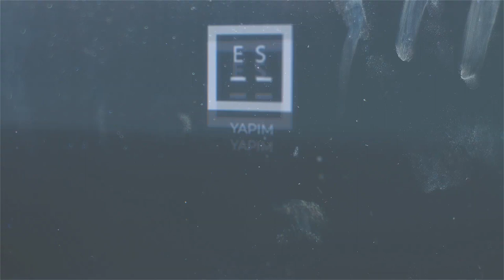Mehmet Toksoy - Slogan (Kinetik Tipografi)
''Emirhan Sevinç isimli kardeşimizin hazırladığı kinetik tipografi.''

Mehmet Toksoy’un şarkıları hiçbir zaman insanların ücret ödeyerek dinleyebildikleri bir platformda olmayacaktır.(Spotify v.b) Bize mutluluk veren şey ‘’Paylaşmak’’tır. Bizler burada yaptığımızı, müzik olarak adlandırmaktan ziyade çok daha kapsayıcı bir tabirler ‘’bizde olanı herkesle paylaşmak’’ olarak isimlendiriyoruz. Kendi bilgi birikimimizi, dünya görüşümüzü, fikirlerimizi ve düşüncelerimizi insanlarla paylaşmak, tartışmaya açmak, eleştirmek ve eleştirilmek odak noktamızı oluşturuyor.
Bizce, her sanatçı, eğer ayrı bir gelir kaynağı varsa, insanlara sanatını ‘’bedavaya’’ sunup, şirketleri ve diğer tüm aracıları ekarte etmelidir. Ancak hiçbir şekilde ‘’gelir kaynağı olmadığı’’ durumlarda sanattan bir şeyler kazanma konusu tartışmaya açılabilir. Hayatını idame ettirebilecek gelir kaynağı olan birinin ayriyeten sanattan para kazanmaya çalışmasını doğru bulmuyoruz. Bırakınız bu çocukların paraları ceplerinde kalsın, bırakınız ellerine geçen zaten küçük miktardaki paraları başka şekillerde değerlendirsinler. Biz, -kendimiz adına- bu durumu bir ‘’hırsızlık’’ olarak tanımlıyor ve bu çocukların ceplerinden milyonlarca lira kaldıran aç gözlüler adına bizzat utanıyoruz. Elbette ‘’Benim emeğim, karşılığını alacağım tabi!’’ gibi savunmalara hak vermekle birlikle, bu durumu mevcut insani değerlerle kıyasladığımızda yetersiz ve sığ buluyoruz.
Yoldaşlar, rap müziğin muhafızlığı gibi bir niyetimiz yok. Israrla endüstriyel müziğin dışında durma düşüncemiz de buradan kaynaklanıyor. Dünyada ve ülkede rap müziğin gidişatını bizler de sizler gibi görebiliyoruz. Ancak bu durum, açıkçası gündemimizde bile değil. Bu bağlamda müzik kavramı, yalnızca fikirlerimizi ifade ettiğimiz bir araç konumunda. Aslına bakarsanız müziğin bizatihi kendisi pek gündemimizde değil. Bizim asıl dikkatimizi yoğunlaştırdığımız nokta dünyadaki adaletsizlik, eşitsizlik, zulüm, açlık, savaş ve buna benzer tüm ciddi konulardır. Tepkimiz ise, insanlığın büyük çoğunluğunun bu tür olgulara verdiği çıldırtıcı ve akıl almaz duyarsızlığa karşıdır. Uğruna yorulduğumuz, direndiğimiz ve savaştığımız şey, müzikten çok daha yüce bir kavramdır: İnsanlık onuru… Dolayısıyla eserlerimizdeki teknik hata ve sorunları eleştiren insanlara sonuna kadar hak veriyoruz. Tüm bu küçük sorunları düzeltmek için ekip olarak çalışmalara devam etmenin sözünü vermekle birlikte, bu tür problemlerin asla bizim için birinci planda olmadığını da tekrar hatırlatmak istiyoruz.
Eserlerimizin temel konusu, ağırlıklı olarak vicdanlarımıza dokunan, bizleri derinden etkileyen ve rahatsız eden toplumsal olaylarla ilgilidir. Bizler, dünyanın %95’i açlık ve sefaletle mücadele ederken, neden diğer bölümünün sonu gelmez bir lüks içinde yaşadığını soruyoruz. İnsanca bir yaşamın herkesin hakkı olduğunu savunurken, egemen anlayışla aramıza net bir çizgi çekiyoruz. Bu çizgi, bireysel veya öznel bir yapıda değil, tam aksine dünya görüşlerine ve suni değerlerine karşı bir çizgidir. Temel problemin, yalnızca mülkiyet gibi nesnel sorunlar olmadığının da elbette farkındayız. Ekonomi faktörünün, dünyayı yaşanmaz hale getiren sosyal ve politik normlarla beraber, insana ve doğaya dair tüm dinamiklerin konuya dahil edilerek değerlendirilmesi taraftarıyız. Bizler, çok az bir ihtimal bile olsa, nihayetinde tüm insanların değişebileceğine, dünya görüşlerini yeniden şekillendirebileceklerine inanıyoruz. Ve müzik aracılığıyla tüm egemenlere, dünya onlar için döndüğü sürece saldırgan tutumumuzdan asla vazgeçmeyeceğimizi açıkça ifade ediyoruz. Ürettiğimiz eserler, bizlere sunulan bataklığa ve bunun getirdiği kokuşmuş dünya düzenine karşı açıkça bir meydan okumadır, düşmanlarımızla açık temastır. Eserlerimizdeki ‘’Ağır ve anlaşılması güç’’ eleştirisini haklı bulmakla birlikte, tüm bunları daha da basite indirgeyerek anlatmanın, vermek istediğimiz mesajı dejenere etme potansiyeli olduğu fikrindeyiz. Dilin yapısını daha da yalınlaştırarak kullanmak, bir anlamda onun zengin içeriğinden feragat etmektir. Bu riski almak istemiyoruz. Bizleri dinleyen insanlara vermek istediğimiz asıl şey, melodiler ve ritimlerden ziyade başlı başına bir dünya görüşü, insanca ve onurlu bir duruştur. Bizler insanların, fikirleri ne olursa olsun düşünmelerini, kafa yormalarını, araştırmalarını ve sorgulamalarını istiyoruz. Bizler, mp3 çalarlarınızda yer almak, milyonlarca ‘’tıklanmak’’ veya listelere girmek istemiyoruz. Bizler, anlaşılmak istiyoruz !
Telif konusundaki pozisyonumuz net ve açıktır. Ürettiğimiz tüm eserlerin, bu gün ve sonsuza dek bütün telif hakları insanlığa aittir. Eserlere ait herhangi bir nesnel veya mülki sahipliğe onay vermiyor, bununla beraber dağıtılmasına, çoğaltılmasına ve kopyalanmasına asla karşı çıkmıyor, tam aksine destek veriyoruz. Hiçbir yasal prosedürü kabul etmiyor ve sektörün ‘’korsan’’ olarak nitelendirdiği her şeye en azından kendi eselerimiz için sonsuz destek veriyoruz.